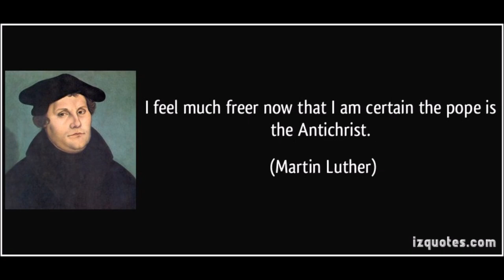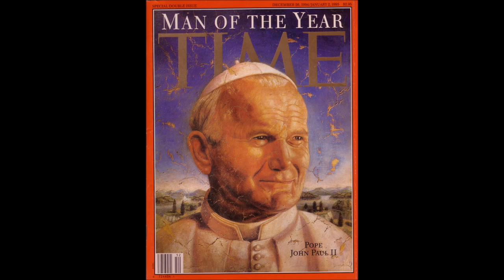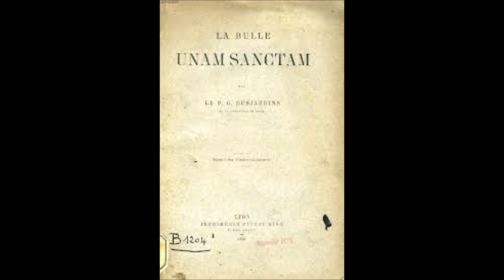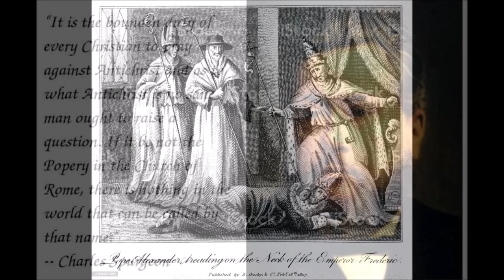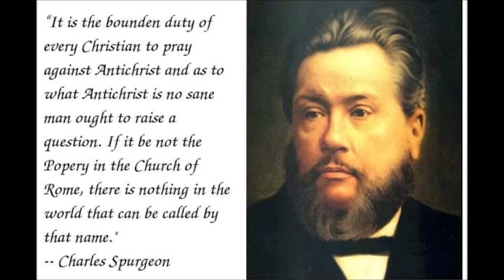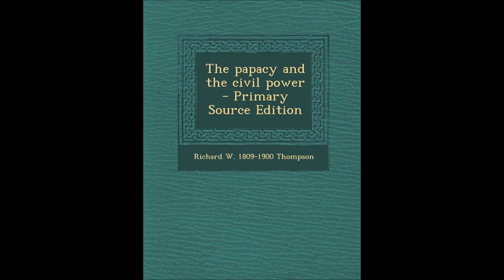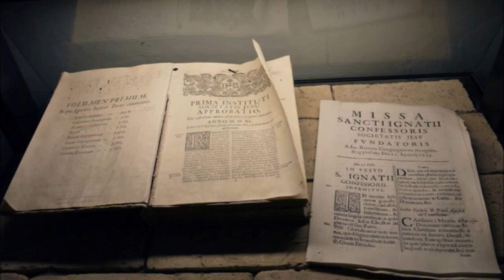The Papacy and the Civil Power # 26